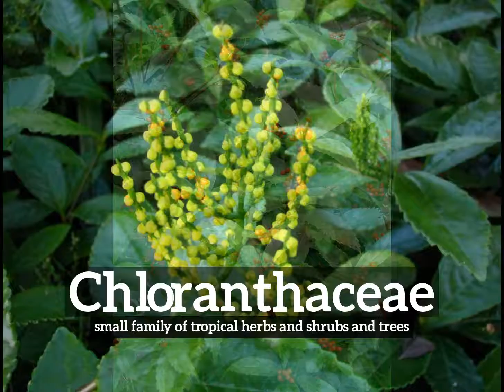What is Chloranthaceae? | How to Say Chloranthaceae in English? | How Does Chloranthaceae Look?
Learn how to pronounce chloranthaceae with Imago Spectrum.

What is chloranthaceae?
How does chloranthaceae look?
How to say chloranthaceae in English?
What does chloranthaceae represent?
What is the defintion of chloranthaceae?

Imago Spectrum allows you to easily memorize common English words and phrases by joining visual and auditory learning environments into a short video. Focus on the images and repeat chloranthaceae several times for best retention results.

In this video we are speaking the word, chloranthaceae. Do take note of how chloranthaceae is spelled.
The definition of chloranthaceae is listed below the word in the video.
Chloranthaceae:  small family of tropical herbs and shrubs and trees